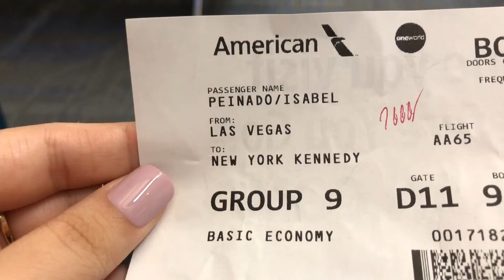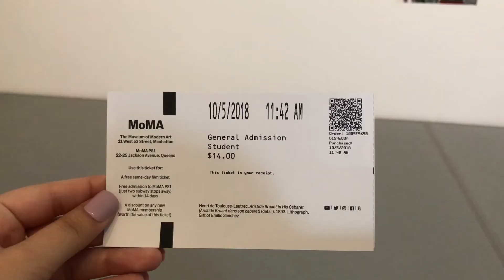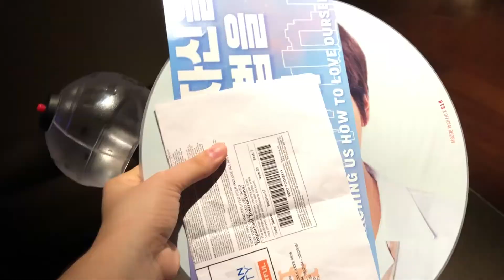LV ✈️ NYC TO SEE BTS LY TOUR LIVE *euphoria montage*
GCF INSPIRED TBH
ALSO BASICALLY A MONTAGE
so I just finished my vlog for my trip to NYC FOR THE BTS LY TOUR 10/06 and my parents didn’t know I left to NY SO I HAD TO KEEP IT A SECRET LOL bc we left in the middle of the semester but I regret nothing and I love my chingus pucci gang for life lol and bts

Also I know I have not been active y’all SHES doing a documentary for a class project and I’ve been super busy